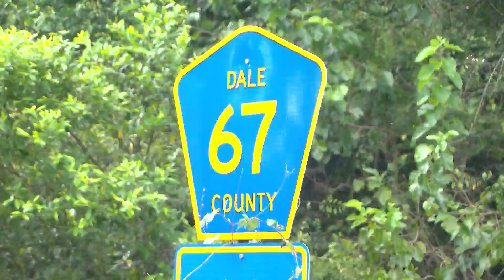Family members of Dale County crash victims speak out